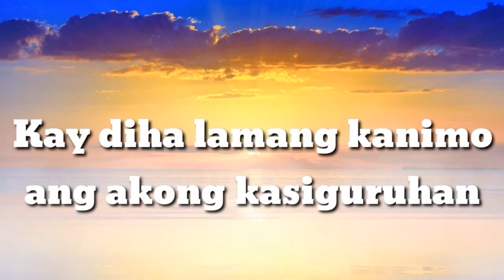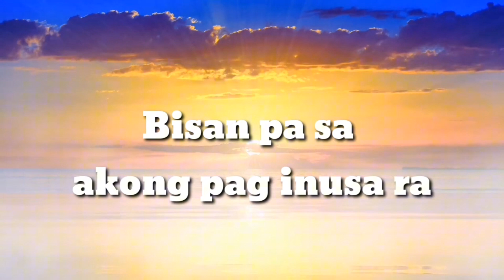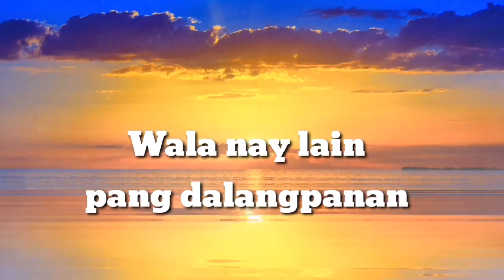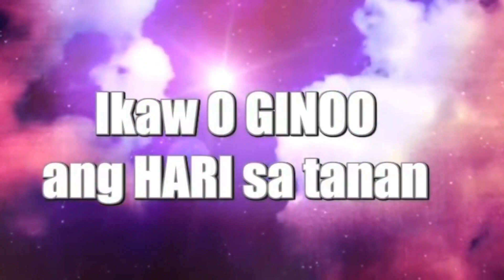🎵Gaksa Ko Ginoo